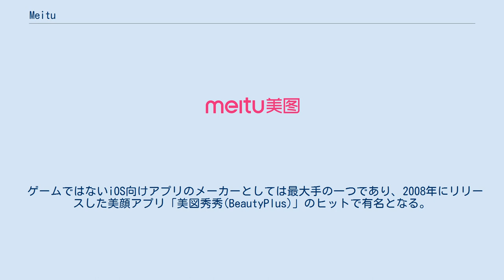Meitu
Meitu（美図、びず、メイツ）は、スマートフォンやパソコン向けの画像や動画の編集・加工アプリ、またそれらに伴うサービスを提供する会社である。
以前はアプリだけでなくスマートフォン本体の開発・販売も行っていた。
 2008年10月に中国で設立。
本社を中国福建省廈門(アモイ)市思明区に置き、スマートフォンおよびパソコン向けに画像や動画の加工・編集アプリ（ソフトウェア）やサービスを提供している。
米国にはグローバル運営を主に行う第二の本社を持ち、中国以外にもアプリを配信している。
現在までに開発したアプリは15個以上。
 ゲームではないiOS向けアプリのメーカーとしては最大手の一つであり、2008年にリリースした美顔アプリ「美図秀秀(BeautyPlus)」のヒットで有名となる。
特にショート動画アプリ「美拍（Meipai）」はApp Storeのランキングで1位を取ったこともあり、2016年時点で5200万人のデイリーアクティブユーザーと2億7000万人の月間アクティブユーザーを抱える。
 美顔アプリメーカーとしての技術力と知名度を武器に、2013年にスマホ本体の開発・製造・販売事業に進出。
Meituのスマホは自撮り（セルフィー）を重視した「美顔スマホ」として、中国の若い女性に大きなシェアを得たが、大手メーカーの製品も美顔セルフィー機能を重視するようになると競争に負け、2018年11月にスマホ開発大手の小米（シャオミ）との提携を発表し、2019年4月にはスマホ開発部門を小米に移譲して自社開発からの撤退を発表した。
2019年11月、Meituの技術を取り込んだ小米CCシリーズの第1弾「小米CC9」が小米から発売されたが、1機種しか出ず、2021年3月、Meituはシャオミとの提携解消とハードウェア事業からの撤退を発表した。
 Meituのアプリは全世界で10億台のモバイル端末にインストールされている。
2015年10月31日現在、月間アクティブユーザー数は2.7億人、1日あたりのアクティブユーザー数は5,200万人。
海外においてはユーザー数が1.1億人を超え、ユーザー数が100万人を超える地域は18ヶ所にもおよぶ。
アップアニーの「2014年中国発モバイルアプリ開発者ランキング」では、Tencentとバイドゥに次いで第3位にランクイン。
また、Apple社の世界iOS開発会社ランキングでは8位を獲得。
同社調査によると、ユーザー数の67%は女性で、年齢層で最も多いのは19歳〜30歳のユーザーで全ユーザー数の61%を占めている。
 中国では、Logan_Paul、アンジェラベイビーなどが同社アプリのソーシャルインフルエンサーを担当。
MakeupPlusは、ELLE、コーチ、Dior、Levi’s、Hershey’s、ペプシコなどの企業とコラボレーションを展開している。